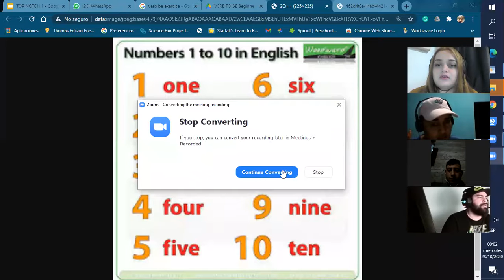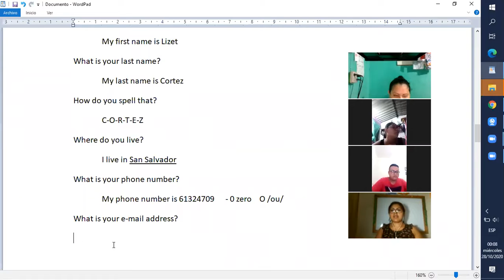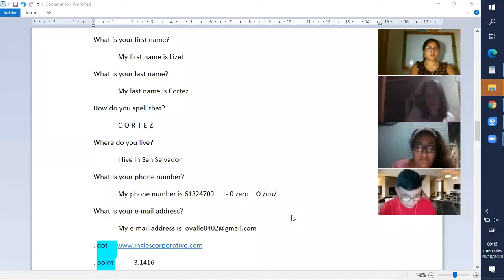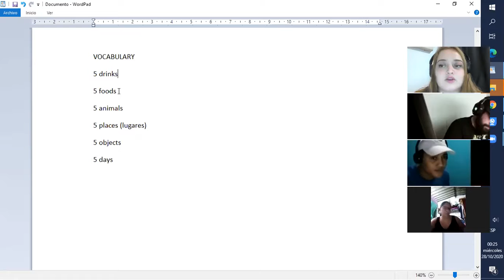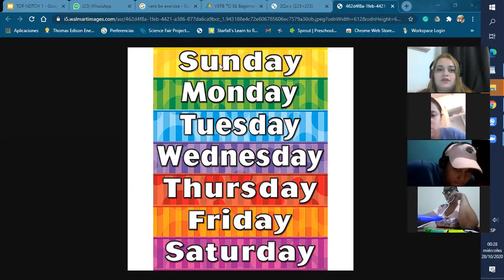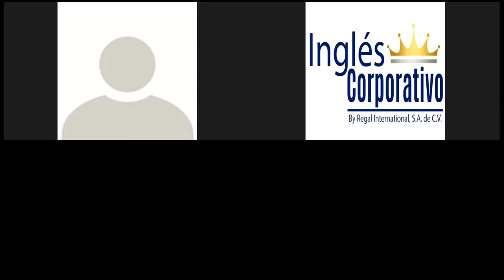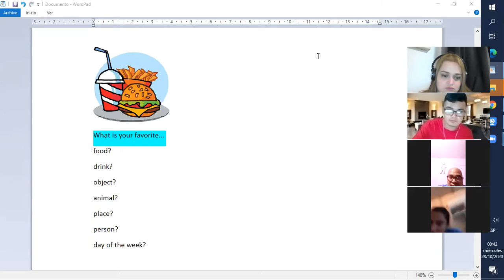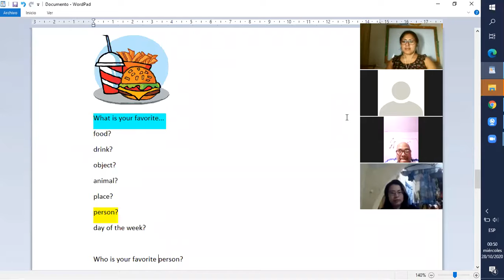Ingles Corporativo- giving information